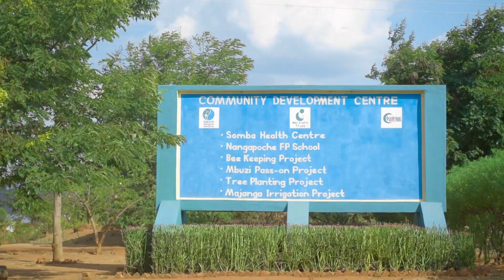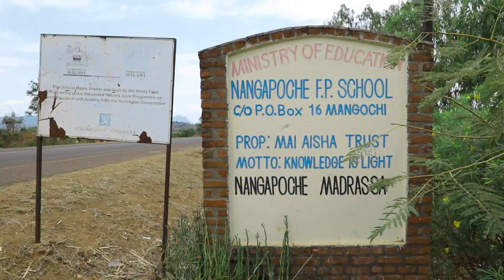Drop of Compassion | Hubs in Action 2021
This video captures what Drop of Compassion does on the ground in Malawi. Hope you enjoy the video!  If you'd like to support us then please

We would like to thank Shauib Ali and Akeel Masinga  - We Dream
for this wonderful nasheed.

It’s important to know that at Drop of Compassion we don’t believe giving hand-outs is a viable solution. We believe in helping people to help themselves. We aim to empower people by working with the local residents to create independent, sustainable communities. With your support, communities and families can claim their right to a better future.

Drop of compassion is a UK-based charity that currently works in Malawi, Africa – “The warm heart of Africa”.

We strive to provide LONG TERM SUSTAINABLE SOLUTIONS through our core focus areas:
WATER
HEALTH
EDUCATION
SUSTAINABLE LIVELIHOODS
EMERGENCY RELIEF

We all take for granted clean water, a safe home, schools and hospitals. We are fortunate to live in communities where it’s a given that we’ll be able to earn a living, support our families, get help when we’re sick and have food on our tables. Your donations mean people of Malawi now have access to clean water, food security, healthcare, education and sustainable livelihoods. People are able to earn a living and contribute to society. THANK YOU!!